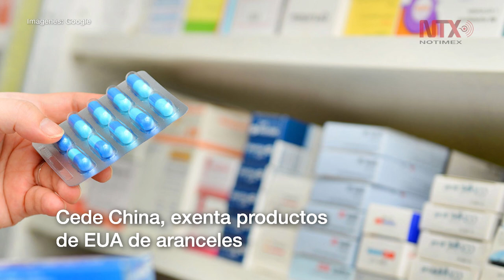Corte informativo 12-09-2019